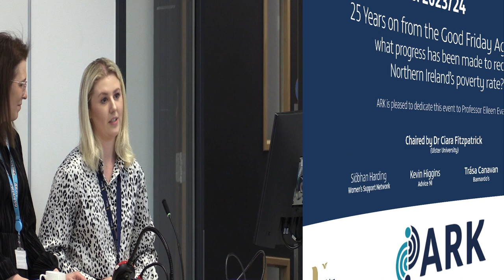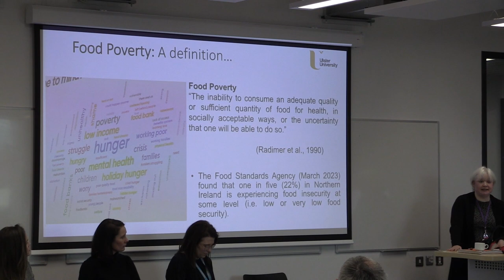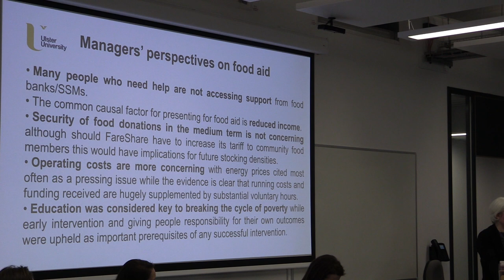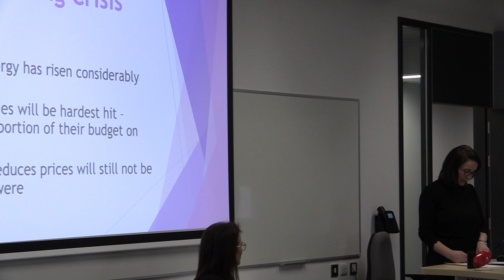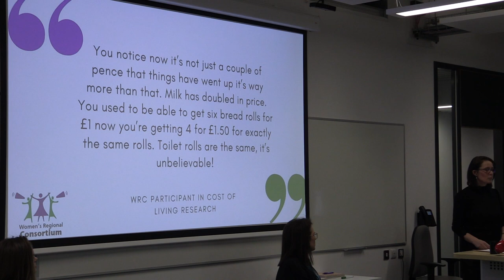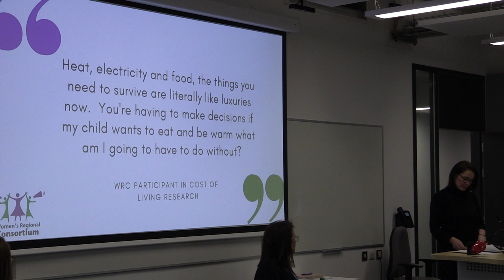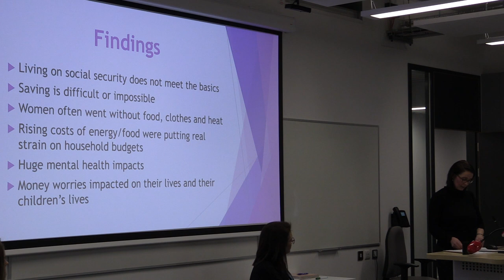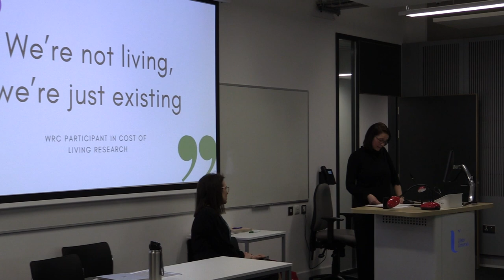ARK Seminar: Poverty in Northern Ireland: WHERE ARE WE NOW?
The cost-of-living crisis continues to have a significant impact on households, hitting those on low-incomes hardest. The discussion will focus on the social and economic inequalities that currently exist and discussants and attendees will consider solutions going forward. Whilst there is some support in the form of the Welfare Reform Mitigation package introduced in 2016, progress on implementing policy remains limited and the recommendations for an Anti-Poverty Strategy remain an aspiration. Join the discussion with a panel of research and policy experts.

The discussion will be chaired by Dr Ciara Fitzpatrick (Ulster University)
Panelists:
 • Sióbhan Harding: Women’s Support Network
 • Kevin Higgins: Advice NI
 • Trása Canavan: Barnardo’s
 • Sinéad Furey: Ulster University

ARK is pleased to dedicate this event to Professor Eileen Evason, who previously worked within the Social Policy team for almost 30 years and was a lifelong campaigner for equality and women’s rights.

The event will took place on 26 April 2023, from 2:30 pm to 4 pm at Ulster University's Belfast Campus Room BD-03-002.